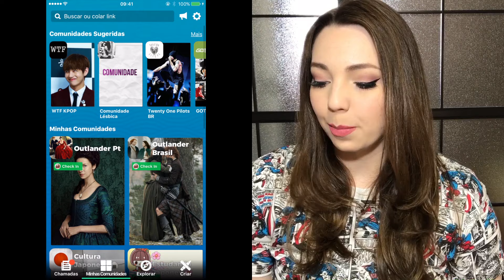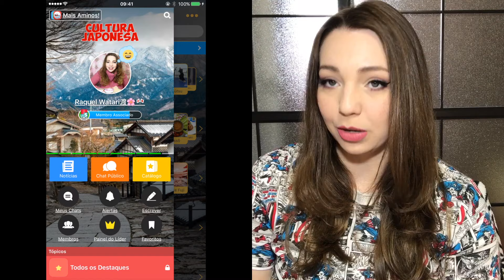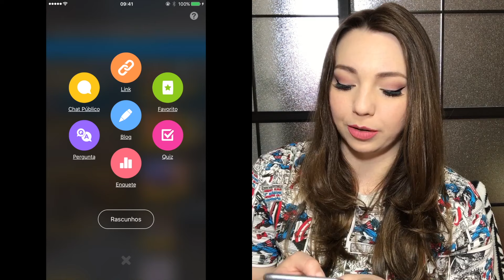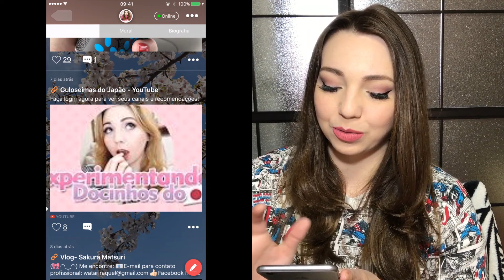O app dos seus sonhos!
(🎀◠‿◠) Me encontre:
raquel_watari
➕Google+